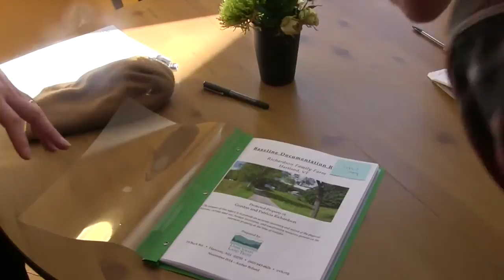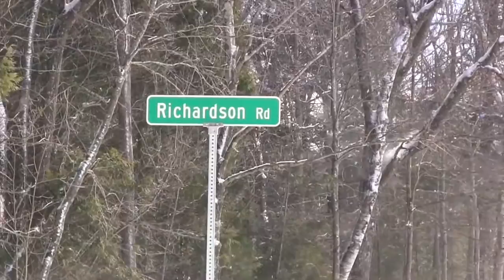A Farm for Years to Come - Richardson Farm Hartland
Produced by students of Dartmouth professor Terry Osborne's Ecopsychology Class, February 2015. The Richardson Farm in Hartland, Vermont is an award-winning, multi-generational farm producing milk and maple syrup. The Upper Valley Land Trust is proud to have worked with the Richardson family to conserve the farm.